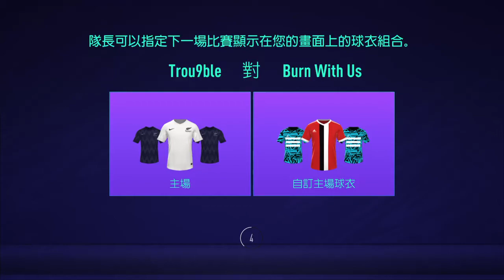Trou9ble 1:0 RCB